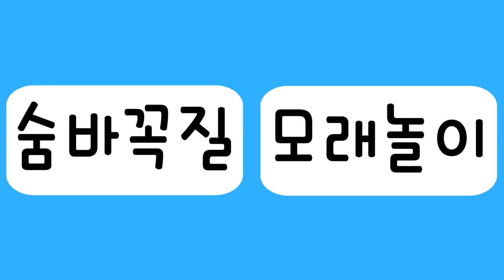엄마표 또또 한글3_ 11놀이터